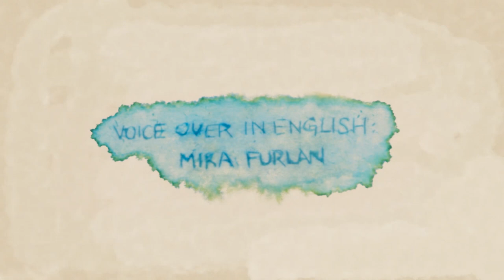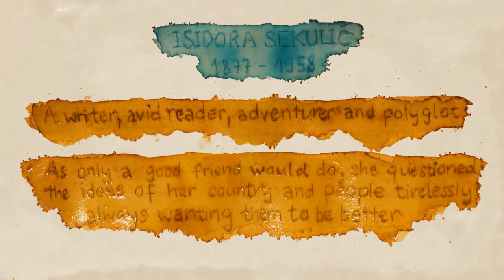Distances are overcome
This film is part of "Radiviosion", a project that explores the treasures of Radio Belgrade archives.
Original audio recording from 1958 of Isidora Sekulic speaking. Narrated in English by Mira Furlan.
Directed and animated by Jelena Milunovic.